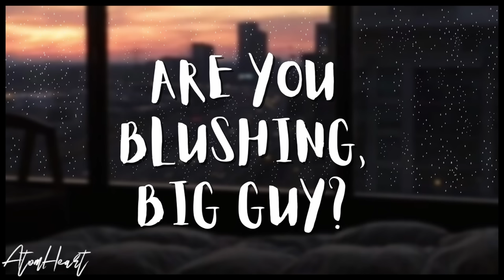Play Fighting With Your Girl Best Friend | F4M [Audio RP]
𝐒𝐜𝐫𝐢𝐩𝐭: yours truly